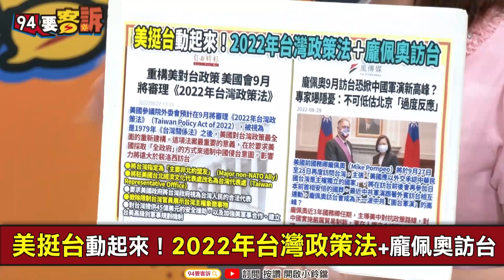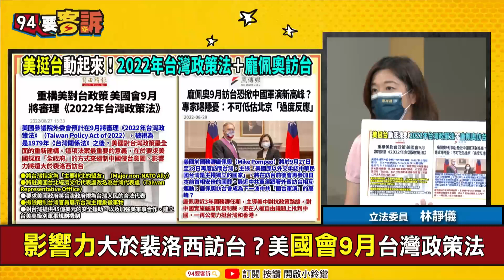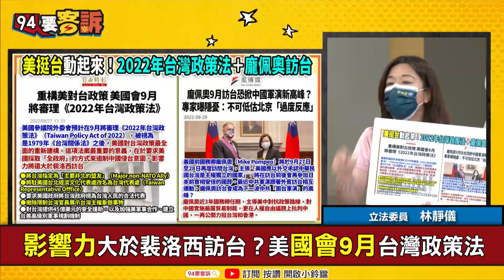【94要客訴】美國國會9月將審！2022年台灣政策法！林靜儀：9月龐佩奧再訪台！採取「全政府」戰略抗中侵台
主持人  楊琇晶｜立法委員 林靜儀

美挺台動起來！2022年台灣政策法+龐佩奧訪台
影響力大於裴洛西訪台？美國會9月台灣政策法
龐佩奧9月訪台！將掀起中國軍演新高峰？

友邦連結區